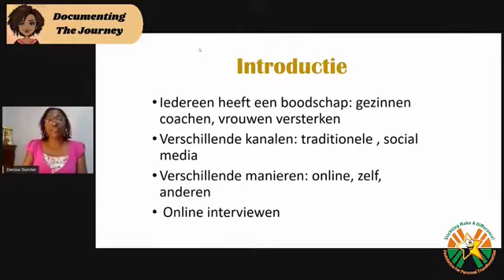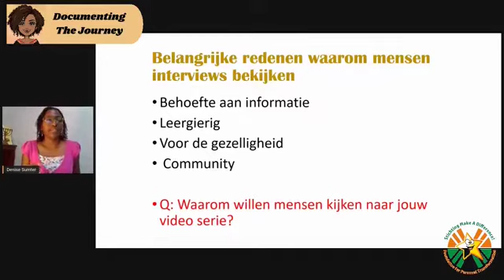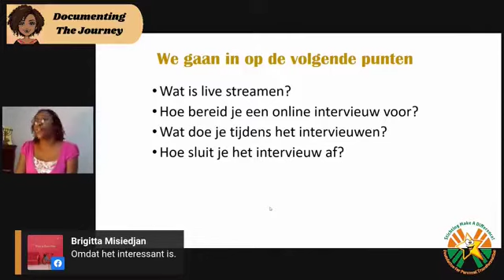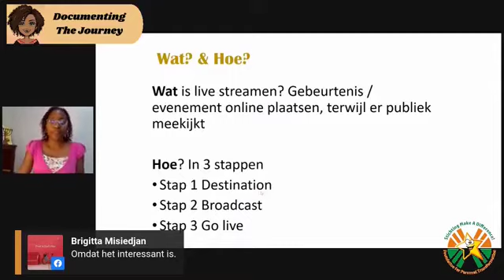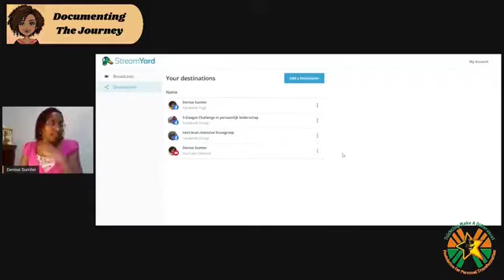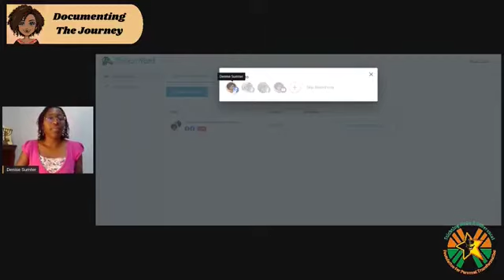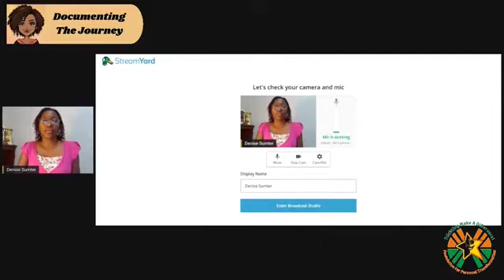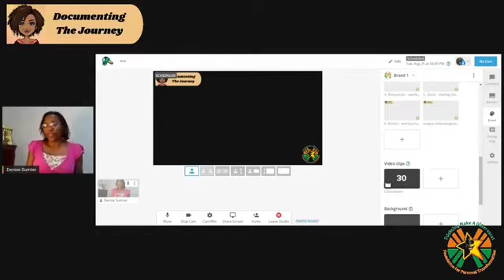[DTJ02] Hoe online interviewen met Stream Yard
[DTJ02] Documenting The Journey –-- Hoe online interviews afnemen met Stream Yard
Hoe een interview online afnemen.
Hoe een interview online afnemen, is makkelijker dan ooit. Geen excuses meer. Gewoon doen!

De Opdracht
Interview mij daadwerkelijk online via Stream Yard als de eerste gast van jouw video serie over een thema dat jouw boeit. Ik kijk uit naar jouw uitnodiging.
Ik kijk uit naar jouw reactie. 
Denise Sumter.
Gefundeerd Persoonlijk Leiderschap Expert